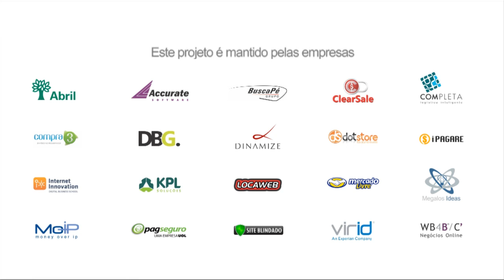Observatório E-commerce Brasil -- Thiago Bacchin